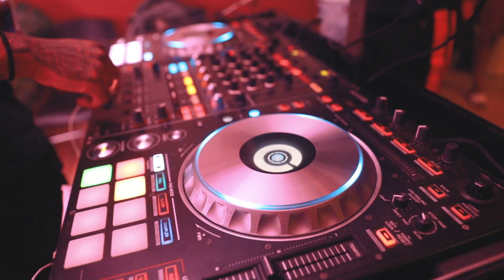Bankd Up 4x - Oh Shit (Dir@RapshackMobetta)